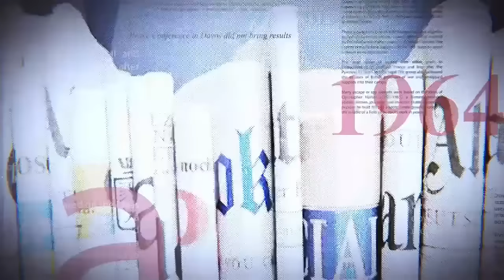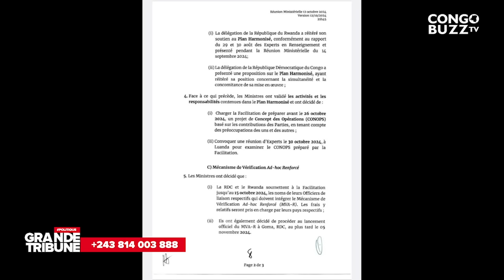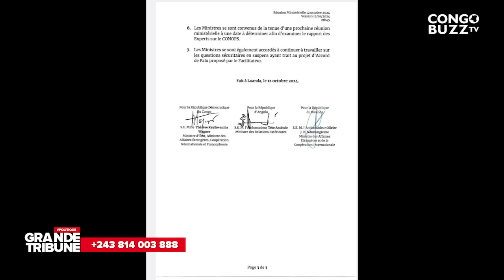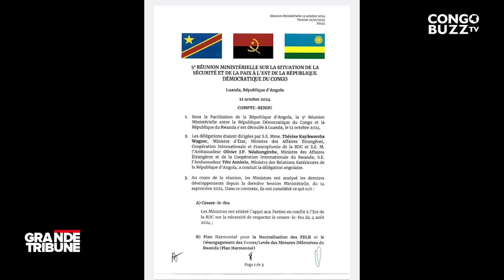LUANDA : LE RETRAIT DES TROUPES RWANDAISES ET LA NEUTRALISATION DES FDLR AU MENU DU DÉBAT